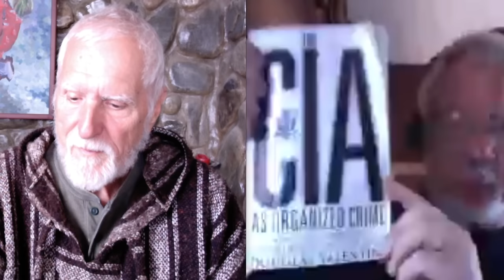GANG STALKING IS "UNCONVENTIONAL WARFARE:" ELEMENTS FOR CITIZEN TORTURE - DR. ERIC KARLSTROM ON WBB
During this episode, Dr. Eric Karlstrom explores the various aspects of gang-stalking, citizen surveillance, PsyOps, and electronic warfare and explains the who, why, and hows of covert citizen torture and murder programs orchestrated by the various government agencies, INCLUDING ALL BRANCHES OF THE US MILITARY.  Did you know that the entire world is now the “battlespace" in this new conflict where the minions of the super rich harass and destroy ordinary citizens whom they have designated as “insurgents” and “adversaries?”  Did you know that in this new 4th Generation Warfare (4GW), YOU are the enemy and your foe, the “National Security Establishment" is armed with unlimited power and influence and incredibly scary technology (including PsyOp and EW (electronic warfare)) that is evil beyond your wildest imagination? How do we fight this reality that now threatens the very existence of mankind?… Expose their “illegitimacy.”  For by secretly murdering innocent citizens, they have lost whatever legitimacy they might once have had.   This is the video EVERYONE MUST SEE!!! to see the shownotes. for more in depth information on this crucial topic.